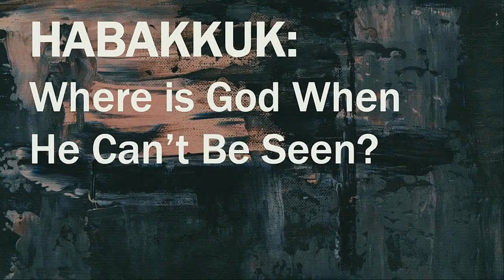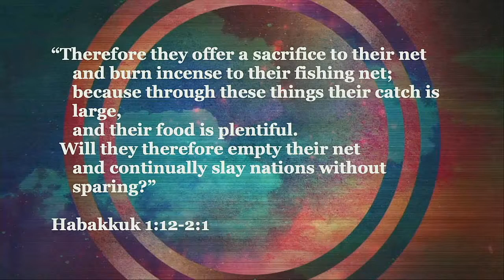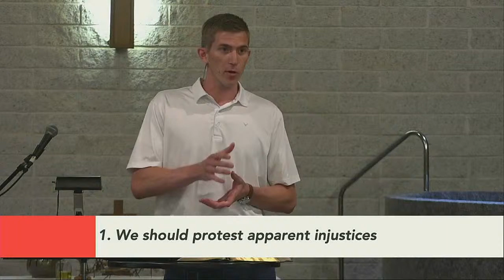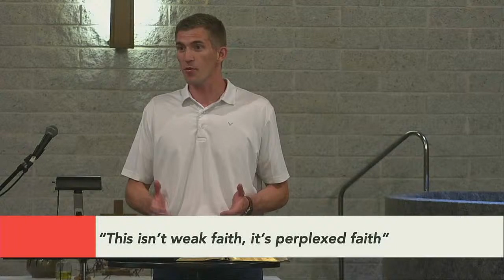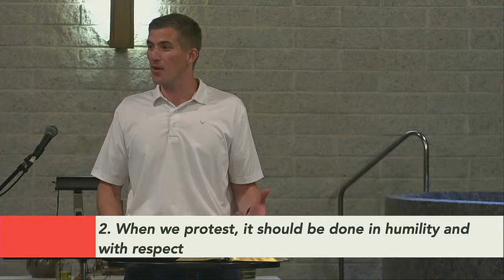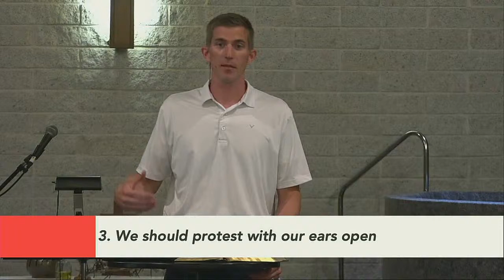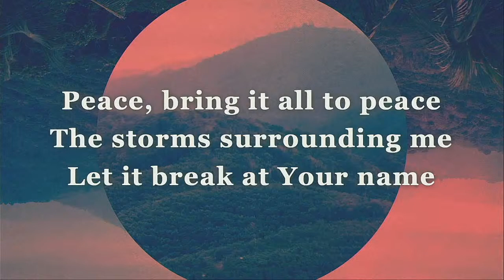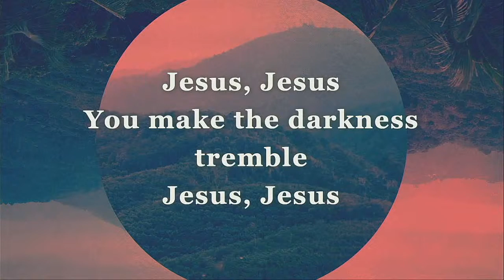Habakkuk 1:12-2:1 // Faith Alliance, June 7, 2020 // Pastor Trent Fledderjohann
Faith Alliance Morning Worship and Sermon 6-7-2020, live broadcast from Faith Alliance Church  New Bremen